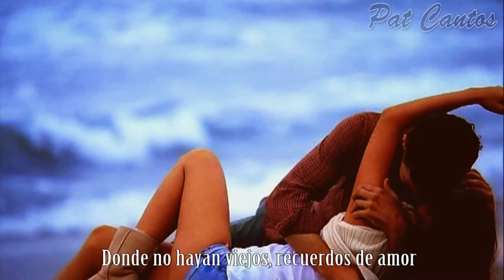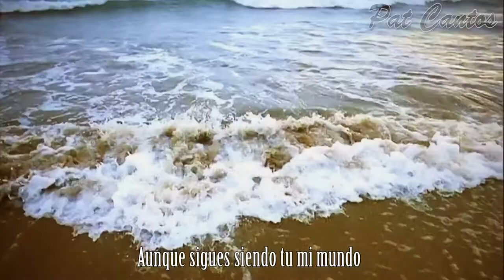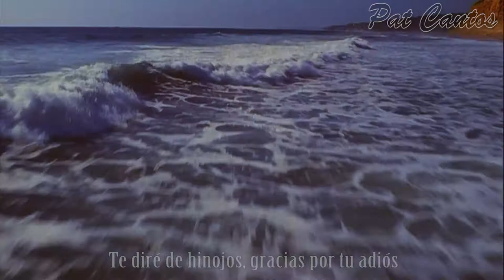El Eco De Tu Adios - Rodolfo Aicardi HD (short vers)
Cuando creas que yo estoy ausente
Y me sientas lejos de tu mente
Yo te pido que te vayas lejos
Donde no hayan viejos, recuerdos de amor

Yo te pido que te vaya lejos

Aunque he sido tanto tiempo tuyo
Aunque sigues siendo tu mi mundo
Si he sabido tanto tiempo amarte
Hoy sabré olvidarte, como lo haces tu

Yo te juro que rencor no habrá
Y mi canto no te llamará
Y si vuelves hacía mi los ojos
Te diré de hinojos, gracias por tu adiós